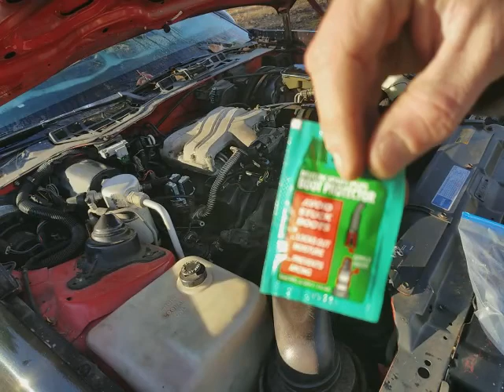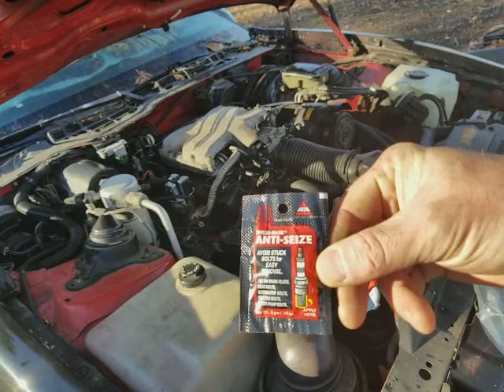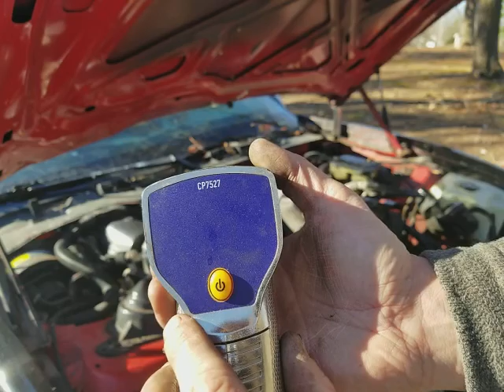91 firebird 3.1 v6 distributor replacement pt 3